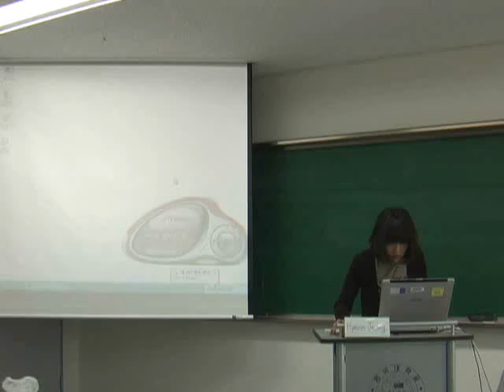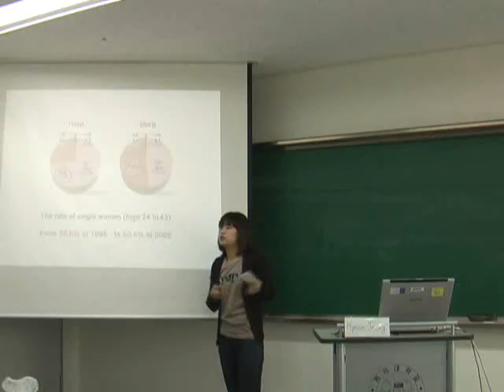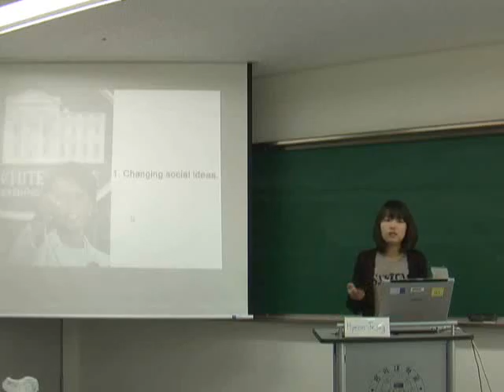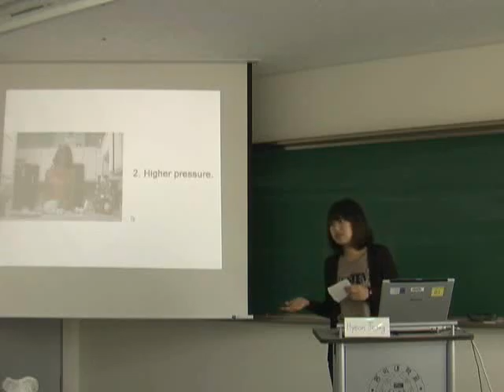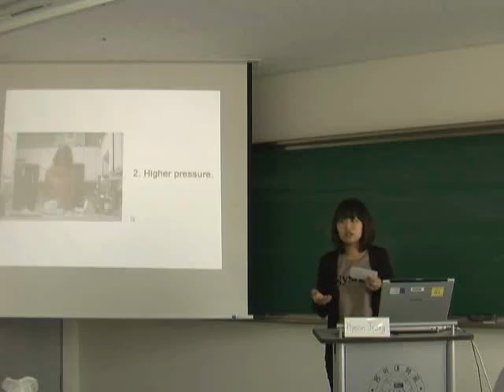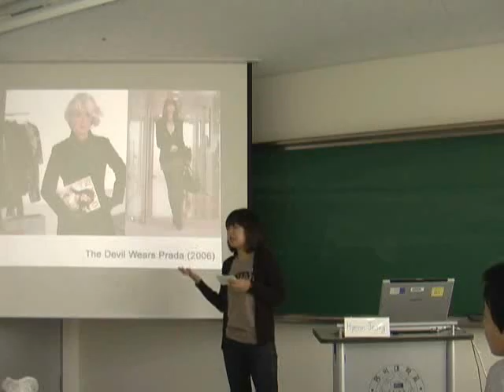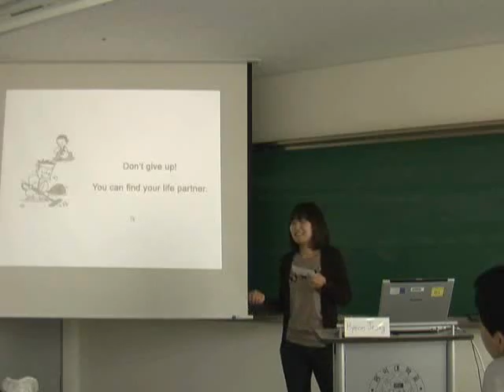Hyun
Final Presentation